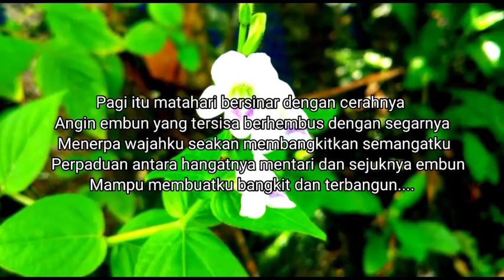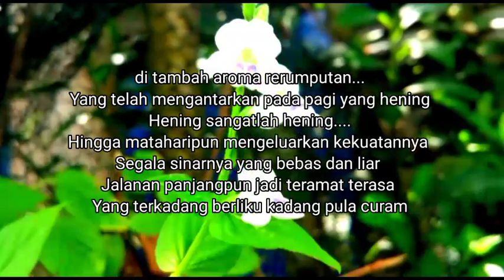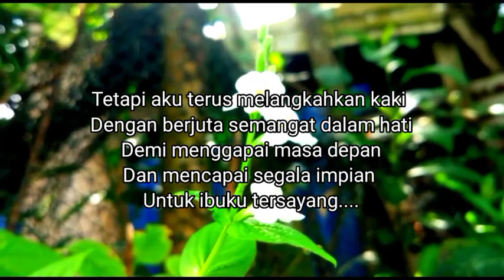SEDIH ‼ AKU AKAN BERJUANG UNTUK IBU TERSAYANG 😭😭😭 || SITI MARIYAM MOJA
AKU AKAN BERJUANG UNTUK IBUKU TERSAYANG

Pagi itu matahari bersinar dengan cerahnya
Angin embun yang tersisa berhembus dengan segarnya
Menerpa wajahku seakan membangkitkan semangatku

Perpaduan antara hangatnya mentari dan sejuknya embun
Mampu membuatku bangkit dan terbangun
Ditambah aroma rerumputan
Yang telah mengantarkan pada pagi yang hening

Hening sangatlah hening
Hingga matahari pun mengeluarkan kekuatannya
Segala sinarnya yang bebas dan liar
Jalanan panjang pun jadi teramat terasa
Yang terkadang berliku kadang pula curam

Tetapi aku terus melangkahkan kaki
Dengan berjuta semangat dalam hati
Demi menggapai masa depan
Dan mencapai segala impian
Untuk ibu ku tersayang